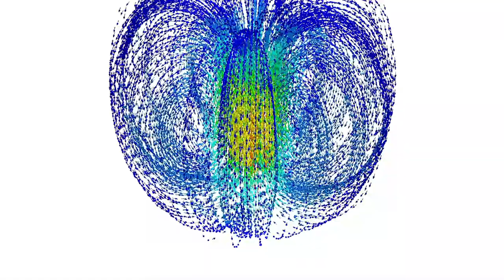Our BIGGEST Project Yet - BANDARRA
We're really excited about building the world's first complete Groundhandling Online Course and hope it will be useful to many people in the paragliding and paramotoring community.

== Gear we use for these videos ==

Panasonic G80

Rode VideoMicro